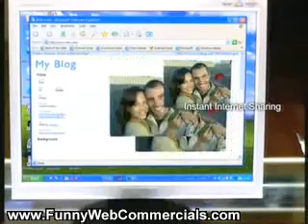Nokia N73 Mobile Cell Phone Commercial